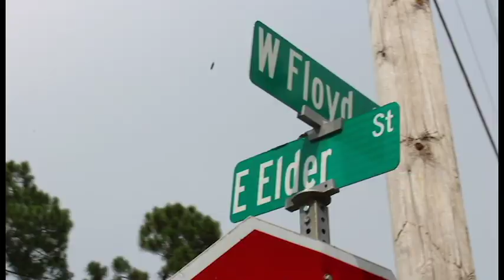Polar x Frenchie - Chase A Bag.